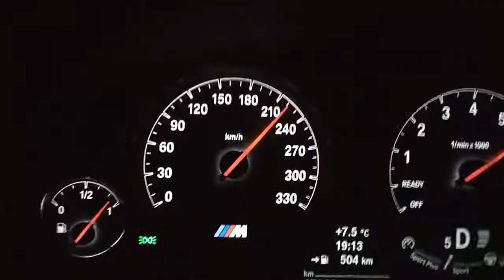BMW M4 versus E28 BMW M5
Left: stock M4 convertible (F83) competition pack
Right: stripped E28 with S62B50 engine

M4: 1765kg/450pk/550Nm (spec) ~ 255 pk/ton, 312 Nm/ton
M5: 1320kg/394pk/500Nm (dyno) ~ 295 pk/ton, 409 Nm/ton